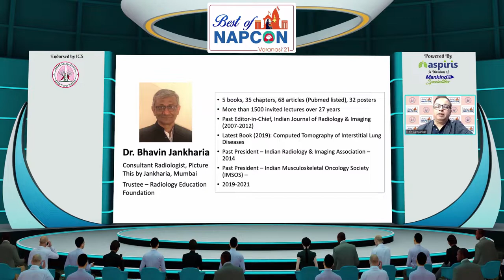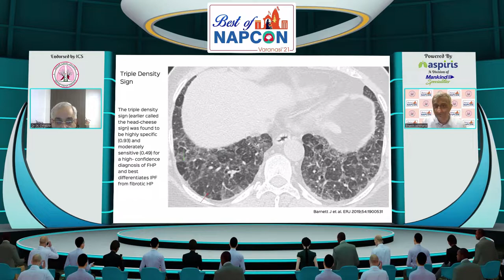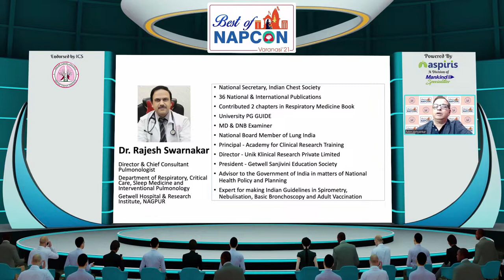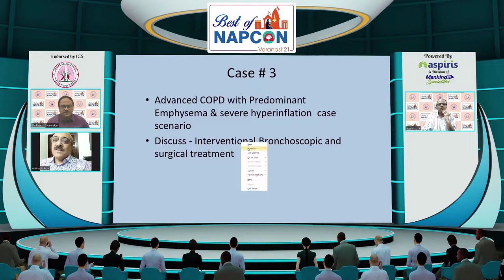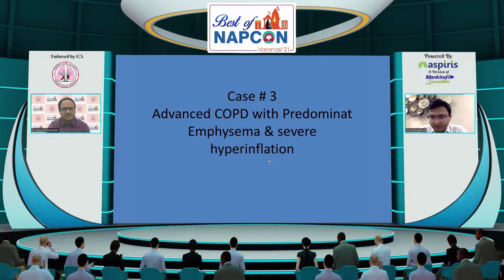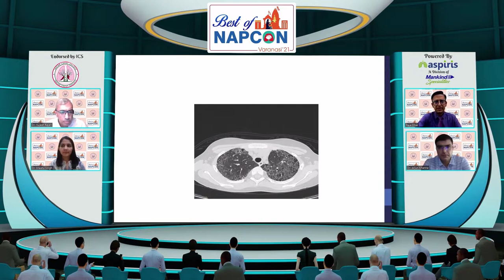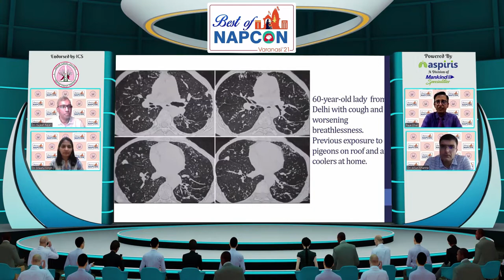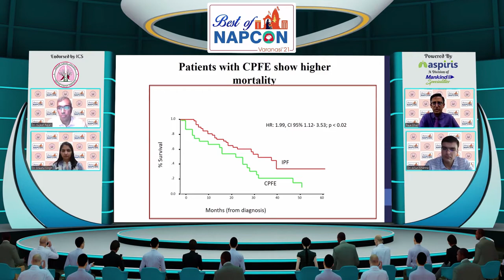Best of NAPCON 2021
Best of NAPCON 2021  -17th June 2022